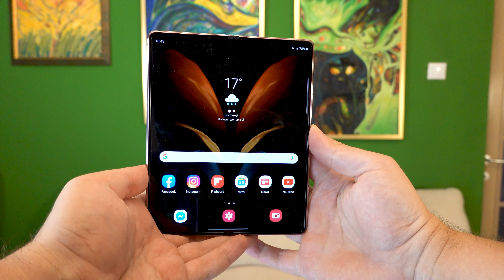SAMSUNG Z FOLD2 5G REVIEW (pliabil ftw)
Ecran frontal de 6,2 inchi, ecran interior de 7,6 inchi și 120 Hz, Snapdragon 865+ și trei camere foto. Probabil va deschide o nouă gamă de telefoane business.
Costă 9.000 de lei, nu 7.000 de lei. Probabil eram băut de am tot zis 7.000 lei.

Cuprins:
0:00 Intro
0:30 Un pic de hardware
1:00 Cum îl folosești
3:07 Fotografiere
5:00 Nasol de early-adopters
7:32 The bad
9:39 Concluzia